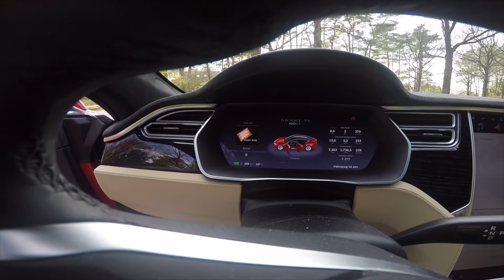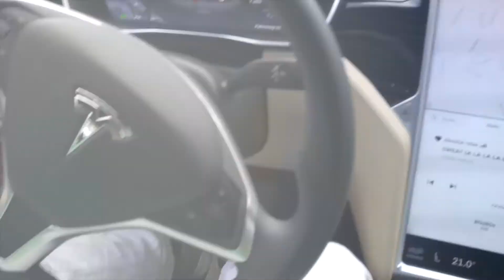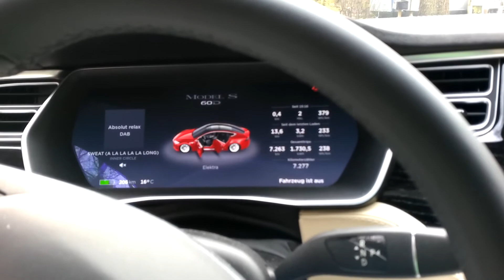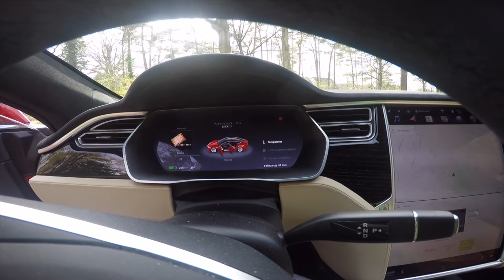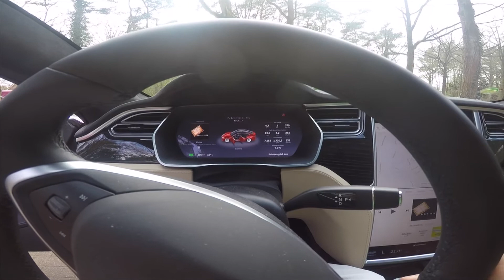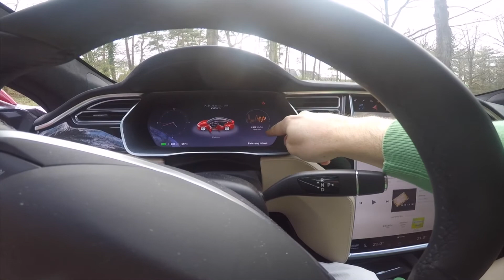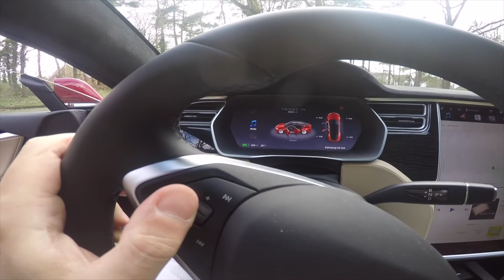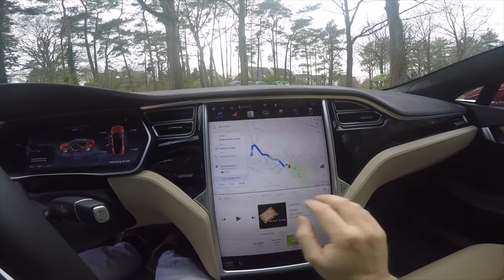Dritte Teil der Vorstellung meiner Elektra Tesla Models60D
Elektra Mein neuer Tesla

Ich möchte Euch mitnehmen auf meinen Weg den Tesla kennen zu lernen. Dies ist der dritteTeil der Vorstellung meines Auto. In diesem Teil erläutere ich die Lenkradsteuerung und das Cockpit Ich habe Euch meinen Weiterempfehlungslink unten angehängt. Für alle die sich auch Allgemein für die E Mobilität und im speziellen für Tesla interessieren gibt es die Möglichkeit meine Tesla Fenn Nachrichten anzuschauen. Außerdem sind weitere Videos über Tesla und Elektromobilität unter meinen Videos vorhanden.

Tesla Fan@Teslafenn

Musik
Manhat10
Dreams

Und natürlich mein
Weiterempfehlungslink